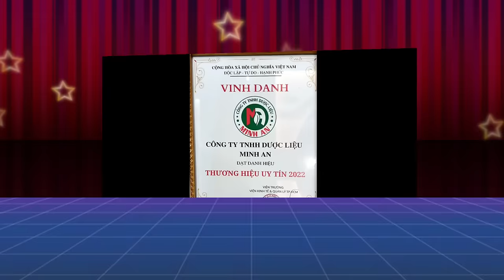💥ĐOẢN XUÂN CA💥BÀI NHẢY TẾT💥BIÊN ĐẠO MỚI- LẠ- DỄ TẬP NHẤT( hướng dẫn nhịp đếm bấm🔻bên dưới )